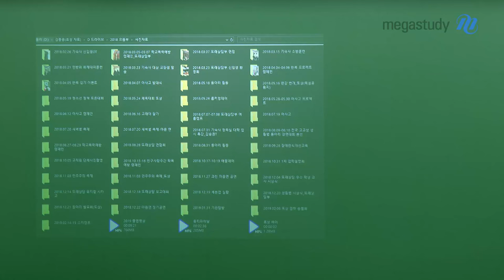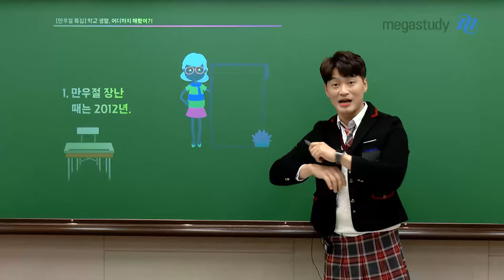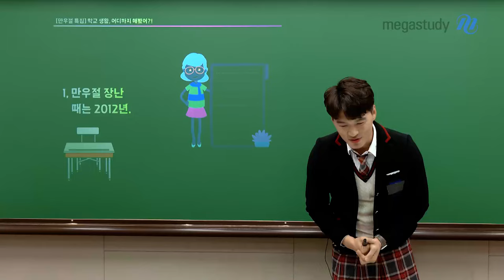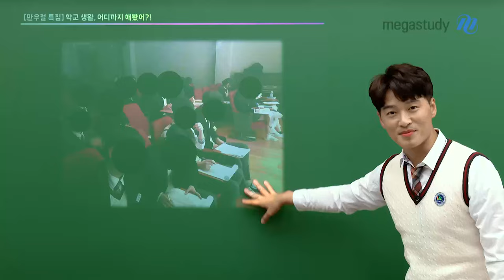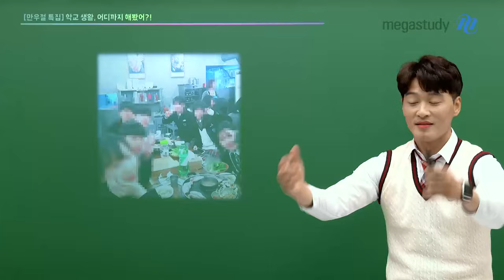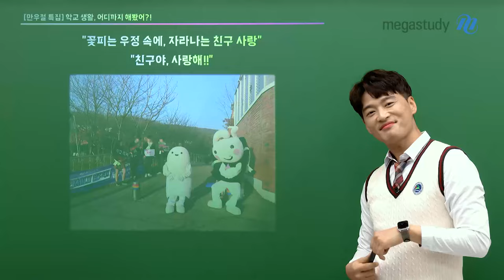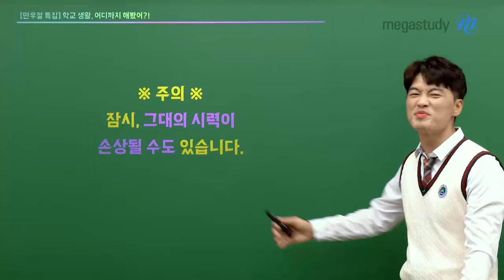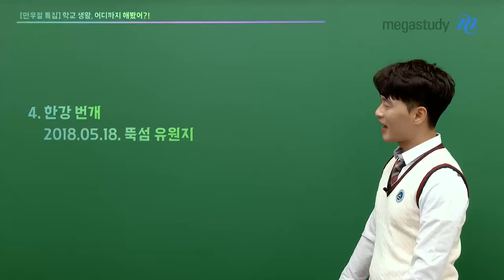[메가스터디] 한국사 김종웅쌤 - [만우절 특집] 웅T. 학교생활 어디까지 해봤어? -1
짜잔! 오늘은 4월 1일 만우절~

웅쌤이 준비한 만우절 특집 캐스트 ★

여러분을 위해 웅T의 외장하드를 탈탈~ 털어왔는데
그 중에서도 딱 다섯 가지만 골라서 소개해 드립니다!

'웅쌤이 춤춘다아아 !!'